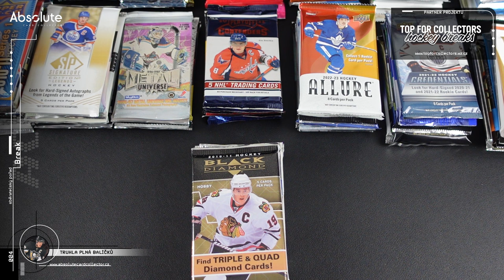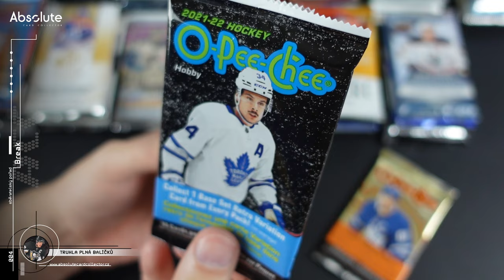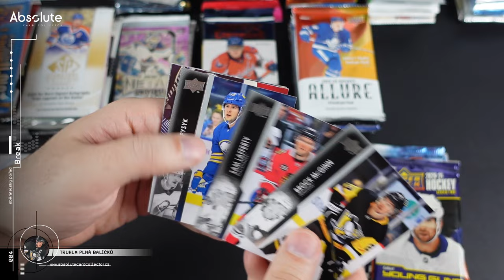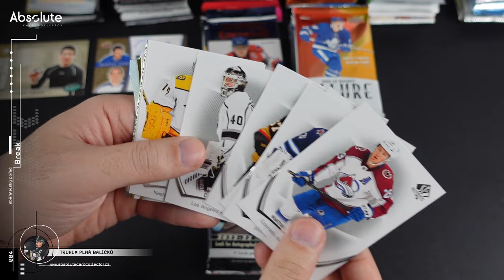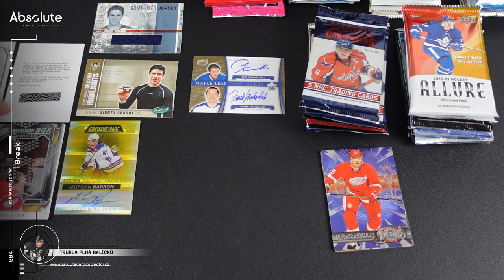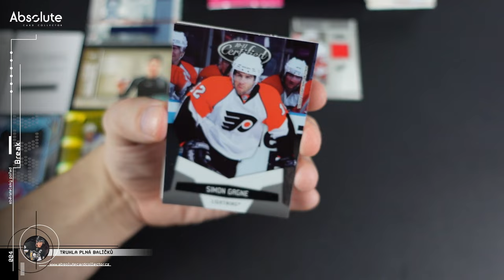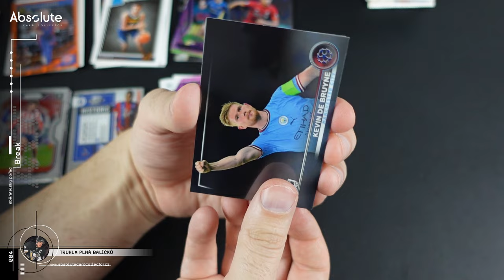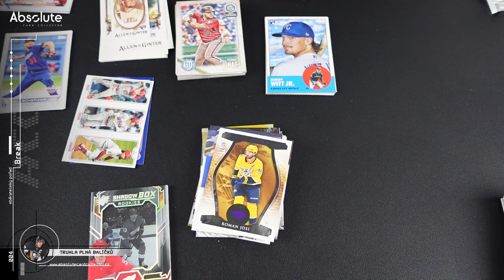Truhla plná balíčků! Break 123 balíčků karet (94 hokejových, 29 NFL, NBA a MLB)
Po 3 letech jsem se rozhodl otevřít balíčky, které jsem si postupně s každou objednávkou odkládal bokem. Za tu dobu jsem do truhly uložil 123 balíčků. Z toho 94 hokejových a zbytek byl fotbal, americký fotbal, baseball a i nějaký basket. Čeká nás tak skoro hodinu a půl dlouhý maraton otevírání. Zkusil jsem to sestříhat, co to šlo, ale zase jsem si to chtěl vychutnat a nikam jsem nespěchal. Ten je čas se o tento zážitek podělit s vámi.

SOUTĚŽ O BOXY NA LEDEN
Od tohoto roku ještě přitvrdíme! A hned první měsíc rozdáváme 2 boxy (Credentials 21/22 Hobby a Allure 21/22 Hobby). Za celý měsíc pak vybereme 2 výherce. Co udělat pro účast v soutěži?

Použitá hudba ve videu:

Intro:
Music from Uppbeat (free for Creators!)